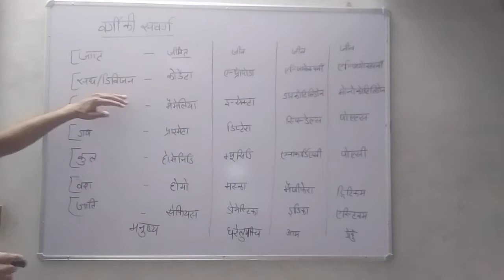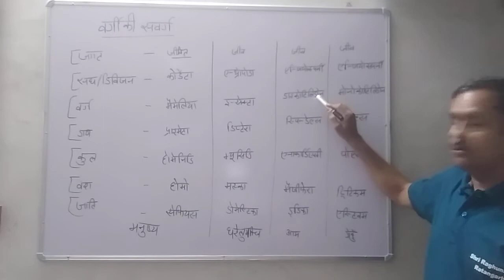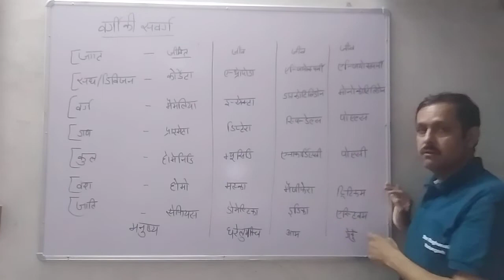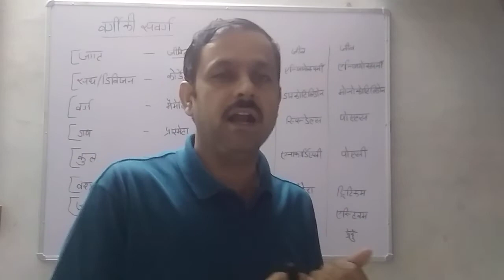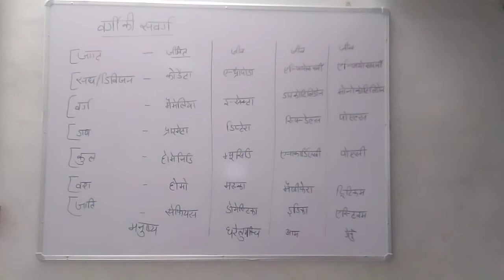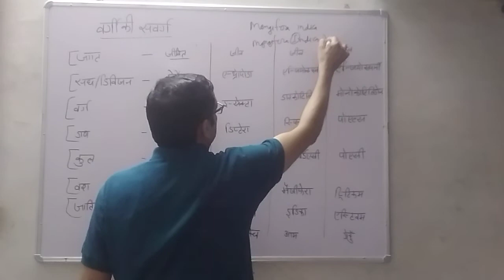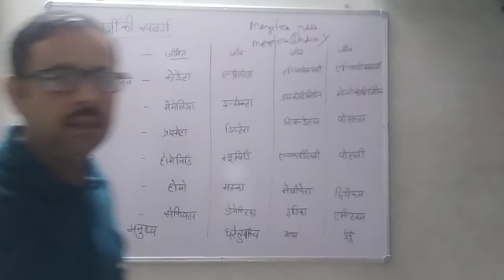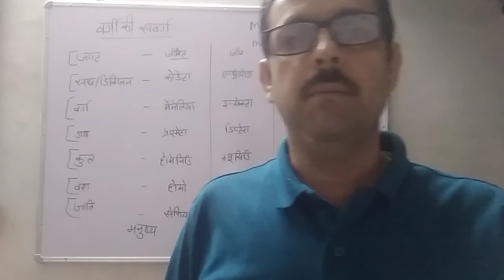वर्गीकी संवर्ग ||HM || 11-08-2021 ||L-1